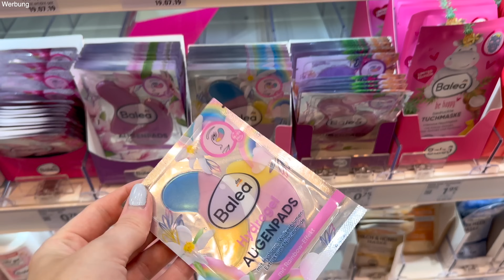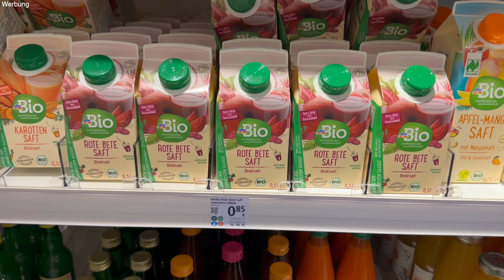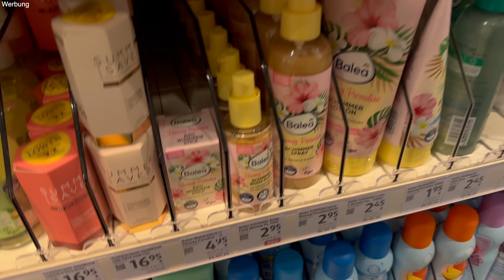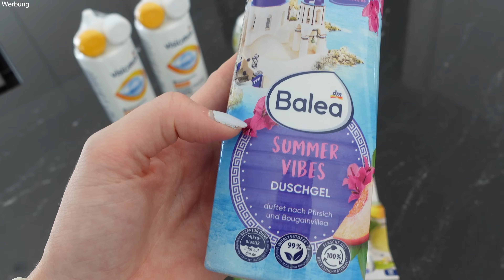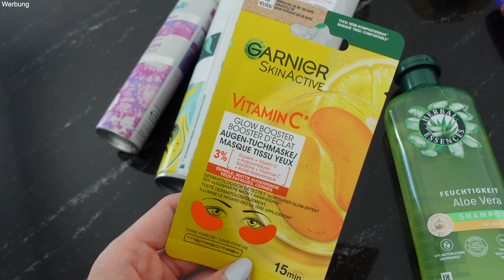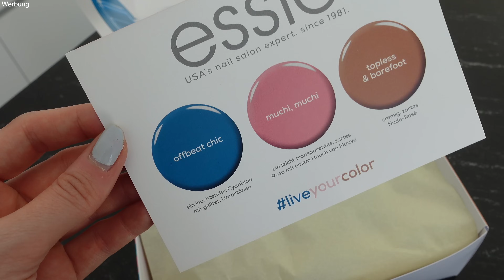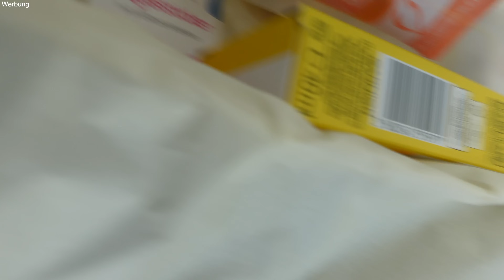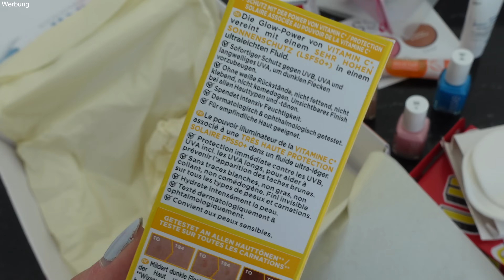DM Vlog + Haul, Garten Updates, Haushalt & mehr! 🏡 Stefanie Le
ich nehme euch heute wieder durch meinen Tag mit.

🤍 AKTUELLE CODES:
Justspices Code ist immer gültig: juststefaniele

Wenn Du über einen dieser Links ein Produkt kaufst, unterstützt ihr mich. Für dich bleibt der Preis unverändert. Natürlich kannst du die Produkte auch gerne in anderen Shops kaufen, sie dienen nur als Beispiel.